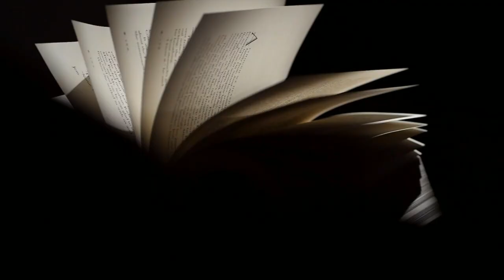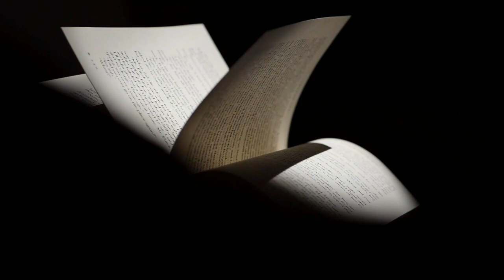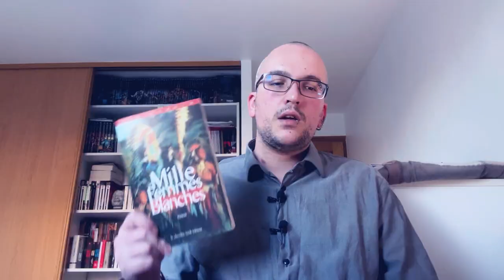Avis lecture - Mille Femmes Blanches - Jim FERGUS challenge lecture À VOX Livres !!!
Un énorme merci à Jenny et Dark Régal d’avoir porter la visibilité de ce challenge sur leurs chaines respectives.

On se retrouve aujourd’hui pour parler du livre que j’ai mis dans la catégorie « À rendre » tout simplement car je l’ai emprunté à ma mère.

Il s’agit du livre « Mille Femmes Banches », parut en France en 2000 de l’auteur Jim FERGUS, un écrivain passionné de la culture cheyenne, aux éditions du Cherche Midi.

L’occasion d’un long voyage vers les grandes plaines sauvages de l’ouest américain.

Entre découverte d’un autre peuple, de ses traditions, de sa culture et de son mode de vie, on comprend très vite qu’ils ont autre chose à faire de leurs journées que de peindre en mille couleurs l’air du vent.
Chapitres
0:00 - Extrait
2:28 - Introduction
3:07 - Présentation
6:40 - Résumé
8:47 - Mon avis
13:04 - Conclusion
Rejoins-moi sur :
Facebook -- Je n'en ai pas
Twitter / X -- Je n'en ai pas
TikTok -- Je n'en ai pas